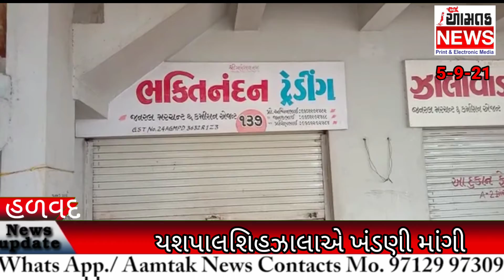AANTAK_ન્યૂઝ હળવદ યાર્ડ ના રાયસિંગપુરના વેપારી પાસે ૯૦ લાખની ખંડણી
માર્કેટિંગ યાર્ડના વેપારી પાસે 90 લાખની ખંડણી માગ્યાની ફરીયાદ

હળવદ માર્કેટિંગ યાર્ડના વેપારી પાસે માંગી ખંડણી

રાયસંગપુરના જનક ચૌહાણ પાસેથી માંગી 90 લાખની ખંડણી

કોંઢ ગામના યશપાલ સિંહ ઝાલાએ ખંડણીની માંગ કરી

હળવદ પોલીસે ગુનો નોંધી તપાસ હાથ ધરી

વિશાલ જયસ્વાલ હળવદ